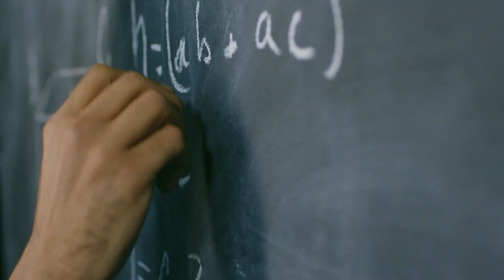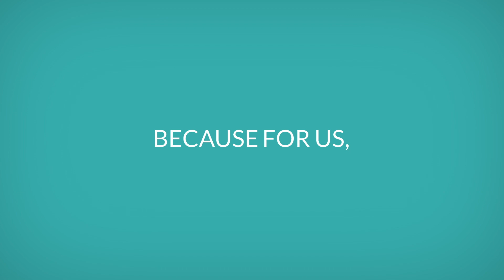With BIM, SYSTRA transforms the way in which you run your projects